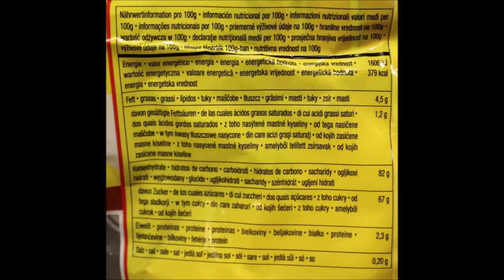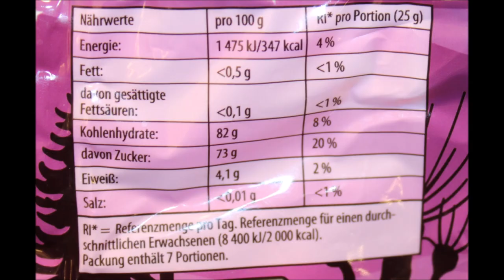Haribo: Primavera, Teeth, Fruiteria and Trolli: Kiss & Choco Bananas Review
This is a taste test/review of the Haribo Primavera, Haribo Teeth, Haribo Fruiteria, Trolli Kiss and Trolli Choco Bananas. They were mailed to us from Maria in Berlin, Germany!